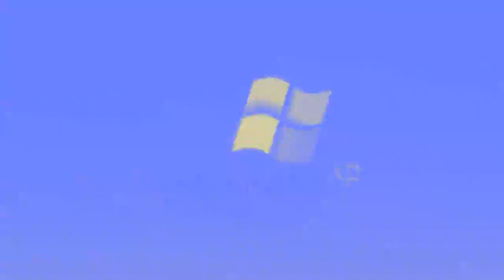(Testing PITCHSLAP) Full Best Animation Logos in SparklingHarsh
Credit toGleb effects here for the source.